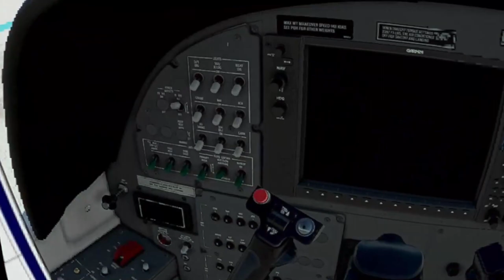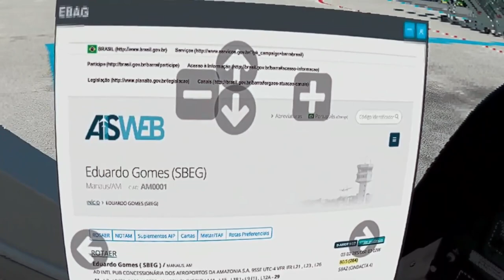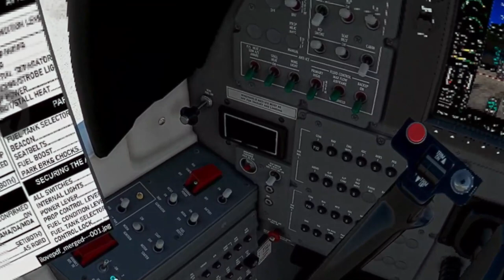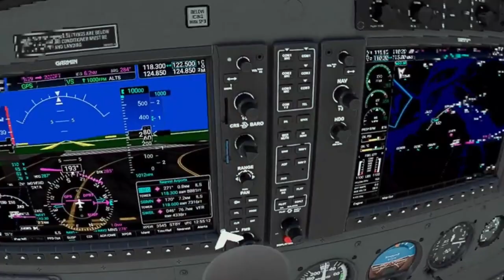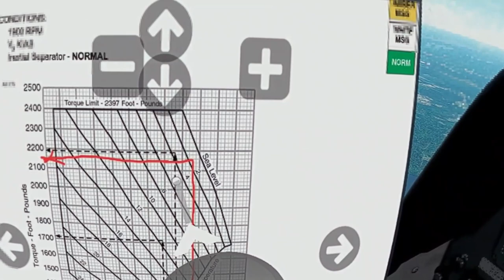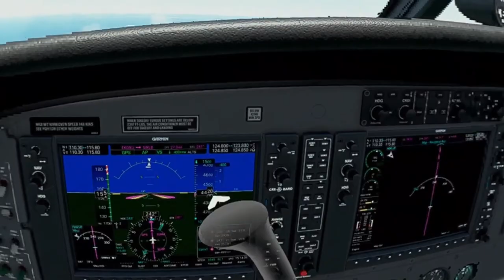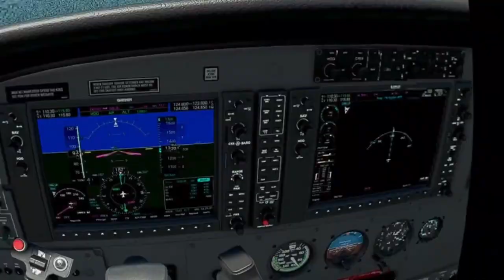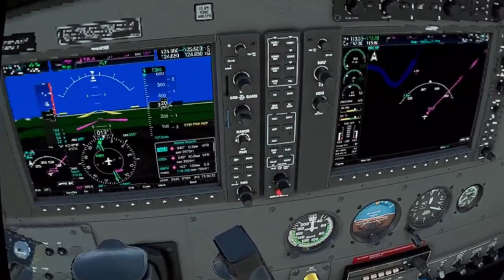Microsoft Flight Simulator in Quest 2 VR - i5 9600k and GTX1660 Super - SBEG SWLB Azul Conecta 5540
Manaus - Labrea

settings and info on description below
LG 29WK600 - W UltraWide Monitor (Downclocked to @30hz)
NVME M.2 256 GB
VR Oculus Quest 2 128GB

Vsync On (monitor @ 30hz) 30FPS
Pilot2ATC for ATC

P3D V5.3 Addons and settings:
ORBX Global
ActiveSky weather
FSEconomy

Zibo 737
Tollis A319 A321
Pilot2ATC
3jFPS plugin

Vsync On (monitor @ 30hz)